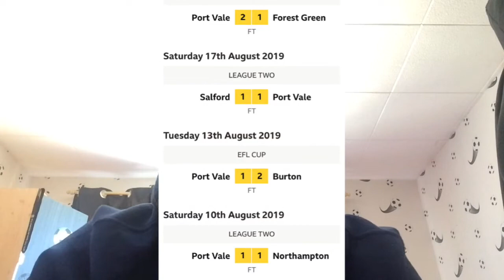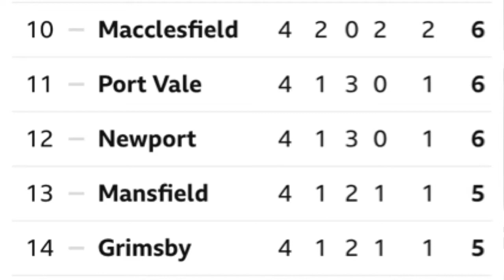Grimsby Town Vs Port Vale Match Preview (24/8/19)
The Mariners take on Port Vale at Blundell Park on the 24/8/19!